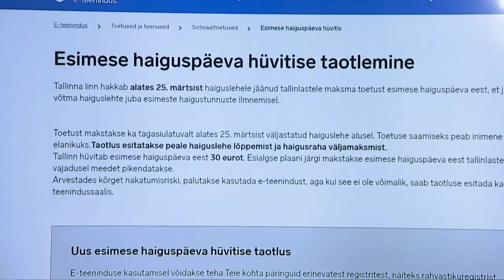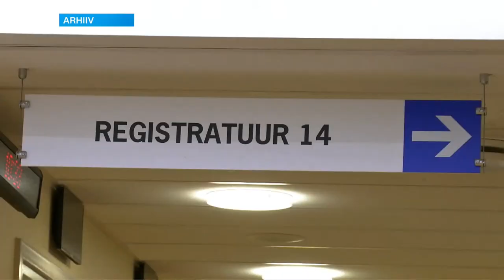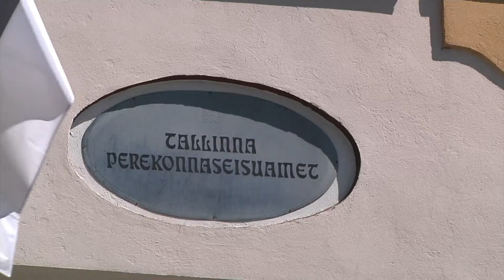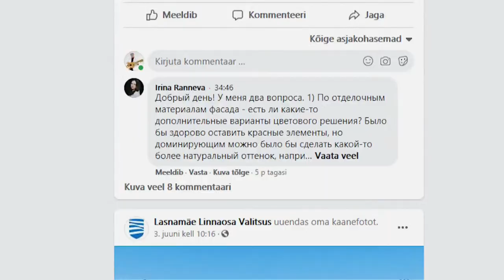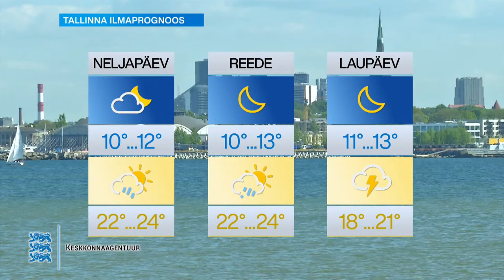09.06.2021 - Tallinna uudised